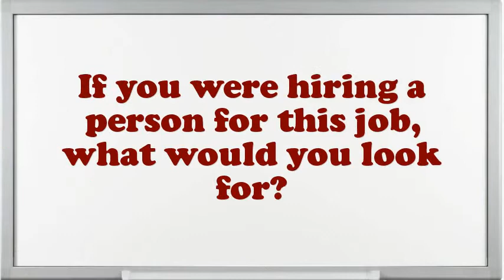Data Science Interview Questions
Interview Questions for Data Science.What makes your comforts about an Data Science position?What encouragement preparation would you demand being capable to do this Data Science job?Give me an example of a stressful condition for Data Science?Do you believe you are over certified for the position this Data Science?If you were hiring a person for this job, what would you look for?